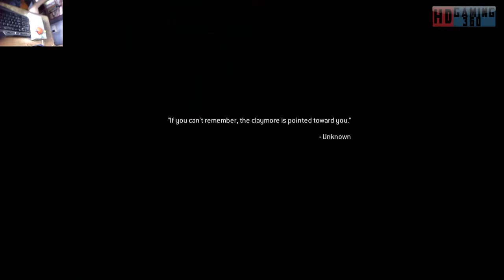Call of Duty Modern Warfare 2 Remastered Playthrough Part 3